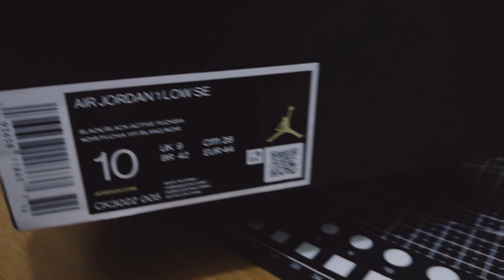Jordan 1 Low SE "Fuchsia" | First Ever Sneaker Unboxing & Review (Tagalog) | WVEP06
Para sa UNANG VIDEO NG JULY, magkakaroon tayo ng First Ever Sneaker Unboxing & Review sa ating channel. Eto ay para sa Jordan 1 Low SE "Fuchsia".

Ano ang magandang sapatos para sa 2nd Sneaker Unboxing & Review natin?

👍 If you find my content helpful, Click the LIKE button